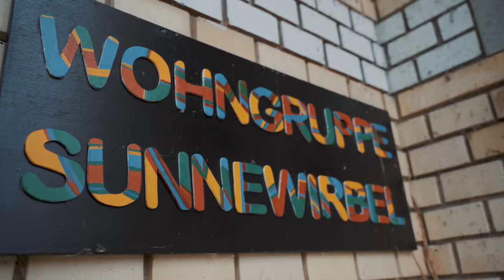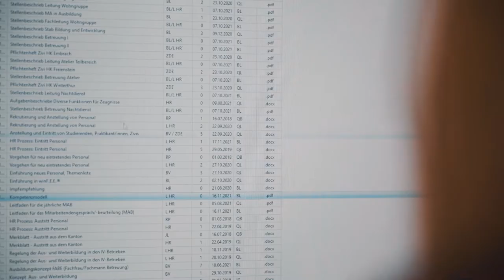Beeinträchtigte Menschen begleiten als Fachmann/-frau Betreuung EFZ | Lehrstellenvideo | Yousty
Ein Einblick in den Alltag einer Lehrstelle bei IV-Betriebe des kant. Sozialamts - Wohnheim Tilia als Fachmann/-frau Betreuung EFZ Menschen mit Beeinträchtigung (FABE)

Die beiden Lernenden Nora und Lou absolvieren derzeit ihre Ausbildung als Fachmann/-frau Betreuung EFZ im Wohnheim Tilia unter dem kantonalen Sozialamt Zürich. In diesem Video sprechen sie über ihre Ausbildung, ihren Alltag mit den Bewohner:innen sowie über die Möglichkeiten nach der Lehre. Im Video erfahrt ihr noch viel mehr!

Das Wohnheim Tilia ist an verschiedenen Standorten zentral in Rheinau bzw. dezentralen Stellen in Embrach und Umgebung gelegen. Es ist ein Betrieb des kantonalen Sozialamts Zürich und ein Ort, an dem erwachsene Menschen mit geistigen und/oder psychischen Beeinträchtigungen zusammenleben und gemeinsam ihren Alltag bewältigen.

Seid ihr an einer Ausbildung als Fachmann/-frau Betreuung EFZ interessiert? Hier gibt es mehr Informationen: Das Besondere an yousty.ch ist, dass du neben allen wichtigen Informationen und Tipps zu den Berufen, freien Lehrstellen und dem Bewerbungsprozess Einblicke in ein Unternehmen bekommst. Bei Yousty kannst du online schnuppern!